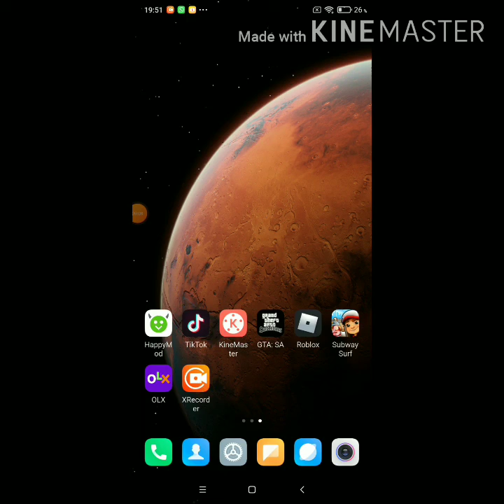Jogando Subway Surf